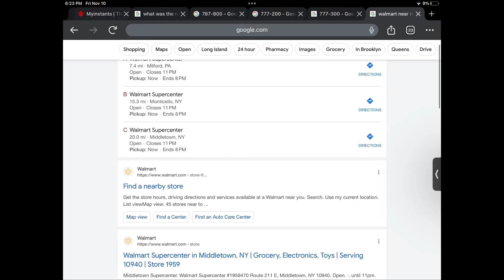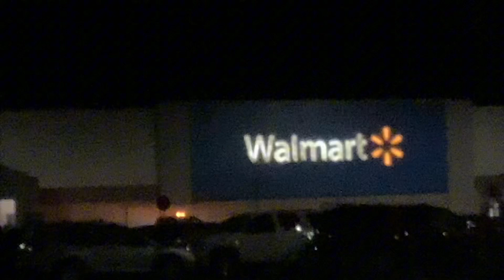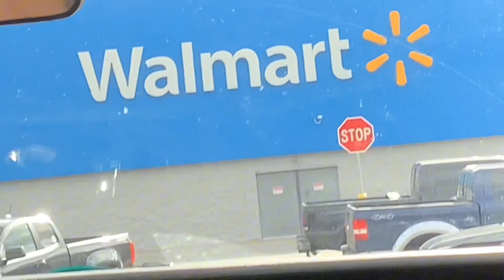Camping by the Delaware river